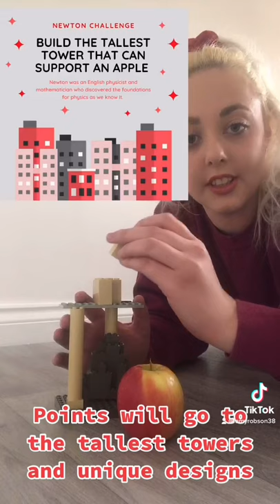Welcome to Newton House!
A big welcome to everybody in Newton from your House Ambassador, Miss Robson! Learn a little bit about who Newton was and how to earn points for your houses through the different challenges.